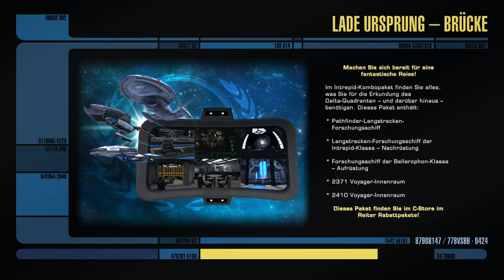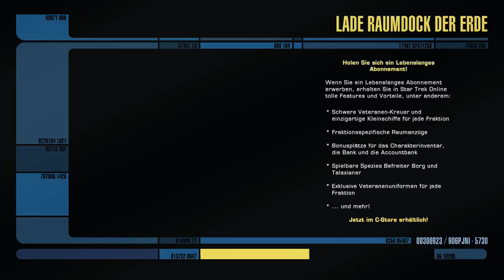[GERMAN] XBOne Star Trek Online Unendlicher Delta-Quadrant Stream 6 #267